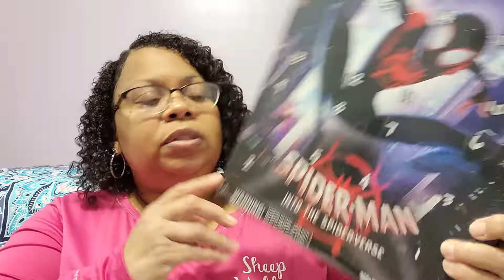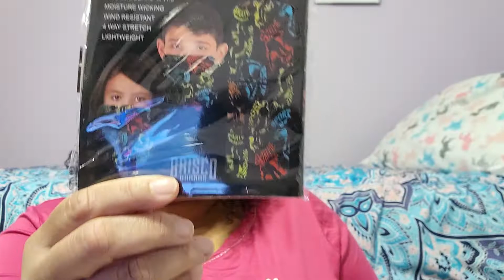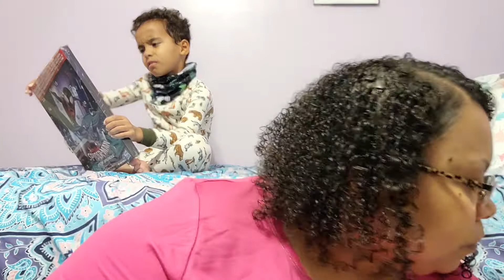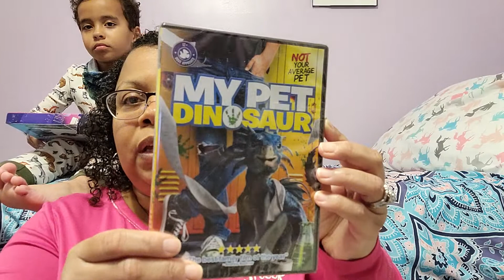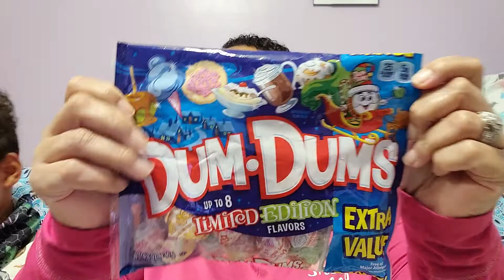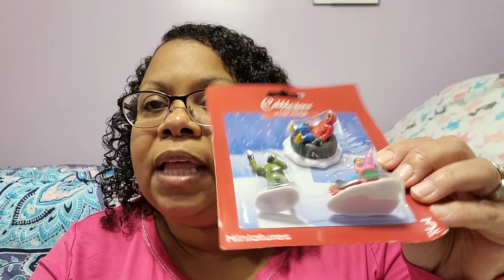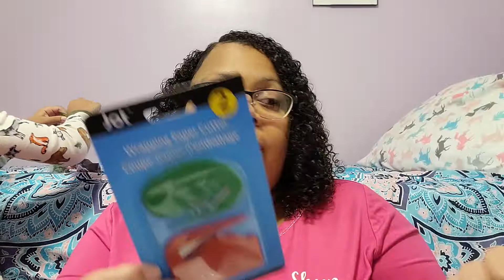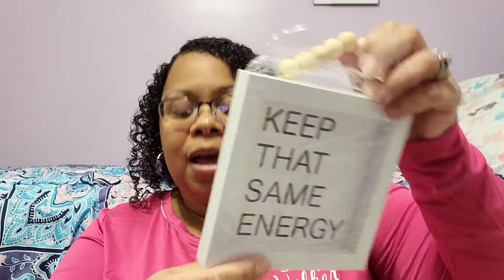New Dollar Tree Haul | Christmas Items and so much more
Dollar Tree has some awesome finds, especially Christmas decor. Check out what I bought.